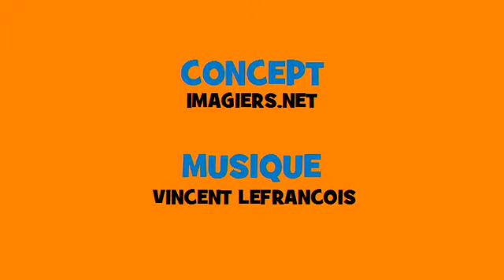Francouzský hudební časování # Rock # Sloveso = montrer